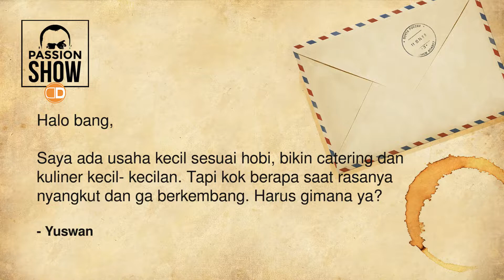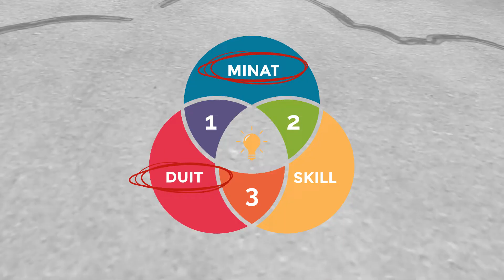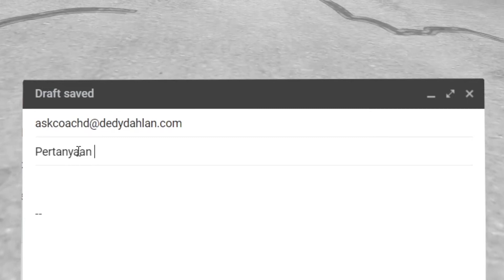Kenapa Usaha dari Hobi Nggak Berkembang? | Passion Show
Kenapa usaha nggak berkembang? Apa bisnis dari passion tidak bisa berkembang dan menghasilkan? Disini kita bahas alasan bisnis kamu nyangkut!

Bisnis dari passion dan hobi selalu bisa ngehasilin duit yang sama gedenya dengan bisnis lainnya. Kalau usaha baru kamu nyangkut, itu bukan karena itu karena faktor 'hobi'nya, tapi ada alasan lainnya!

Kenali apa aspek yang bikin usaha baru kamu sebagai pengusaha pemula nyangkut, dan tangani segera supaya cuan dan bisa scale up!

Hobi jadi duit, hobi jadi bisnis, dan hobi jadi profesi? Hayuk lah! Simak caranya!

"Passion Show" adalah tempat dimana kita bebas bicara Passion, mengubah hobi jadi profesi atau bisnis, dan digital lifestyle!

Kita kembalikan "Passion Show" ke fungsinya semula, yaitu untuk ngejawabin semua pertanyaan kamu soal passion, hobi, kesehatan mental, dan mengubah hobi jadi profesi yang bisa kamu ENJOY!

Atau tinggalkan pertanyaan di comment di bawah video ini.

Thank you atas support kamu!